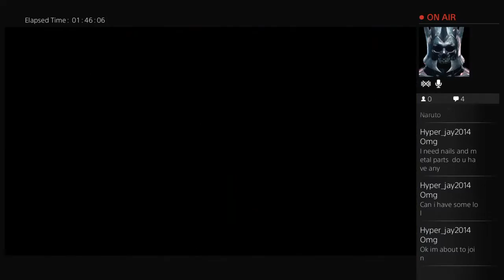The following - block this